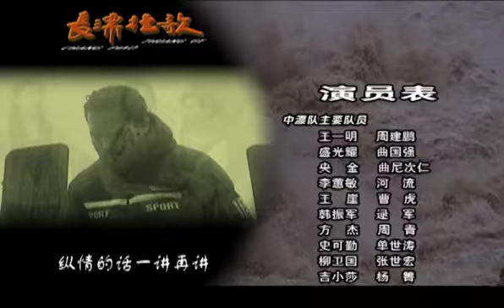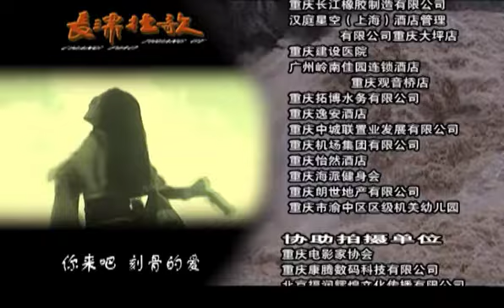【2022全網熱播電視劇】長江長江丨第4集：中國第一部反映長江漂流豪情壯誌的勵誌劇